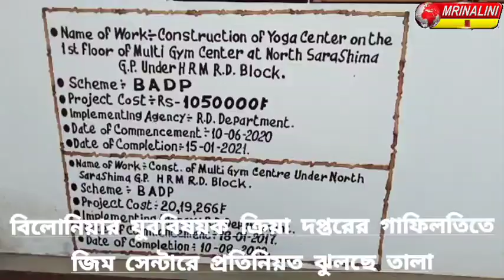বিলোনিয়ার যুববিষয়ক ক্রিয়া দপ্তরের গাফিলতিতে জিম সেন্টারে প্রতিনিয়ত ঝুলছে তালা